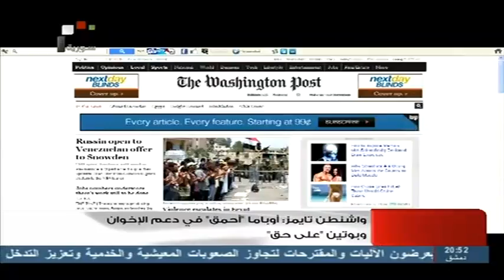SYRIA TV |واشنطن تايمز أوباما " أحمق " في دعم الإخوان وبوتين على حق